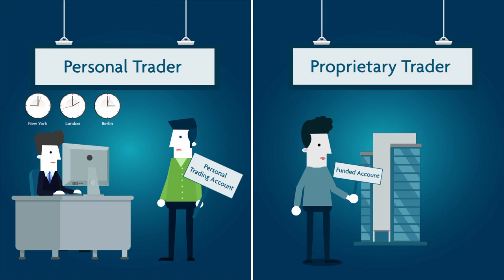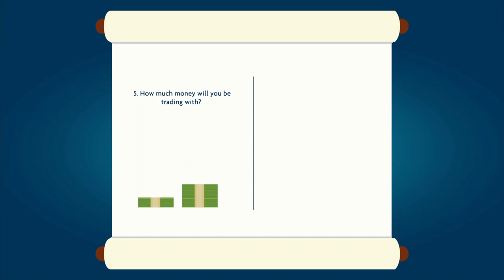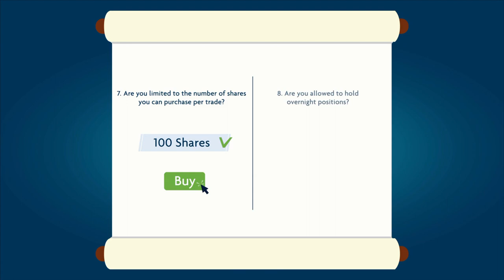Day Trading with a Proprietary Funded Account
When it comes to opening a stock trading account, day traders have two options: open a personal trading account with a broker or day trading with a proprietary (or "prop") account by applying for a "funded account" with an investment firm.
Any broker can set you up with your own trading account, but proprietary funded accounts are available only from special investment firms with their own trading desks. These firms provide trading education and capital to their prop traders in exchange for a share of the trading profits.
Day Trading with a Proprietary Funded Account Reduces Risk for Day Traders
So what is the best choice for new day traders? The answer depends on your location, your trading experience, your risk tolerance, and the amount of money you have to begin trading.
When you open your own trading account, you get to keep all of the profits, but you also assume all of the risk. In addition, if you are a resident of the United States, you will be required to deposit a minimum of $25,000 in your personal day trading account, and your margin will be limited to 4:1. By contrast, with a proprietary funded account, the investment firm provides all the capital and assumes all of the risk.
How to Choose Your Proprietary Funded Account Firm
At the beginning of your trading career, the most important part is knowledge. Investment firms are sensitive to losing their money. Therefore, they like to know that you come with the right education before you start trading their money. They will usually refer you to an education provider, such as Tradenet, that will provide you with basic and advanced education in addition to ongoing support in a trading room, where you will trade with more experienced traders.
The following 10 questions will help you choose the best proprietary funded account provider:

1. What courses are offered? At what price?
2. Is there any monthly cost you need to pay after you join?
3. Is live trading room support offered?
4. What trading platform will you use? (A good trading platform could be the difference between losing and winning.)
5. How much money will you be trading with? (The higher your account value, the better your chances of success.)
6. How much money are you allowed to lose? Per trade? Daily? Total?
7. Are you limited to the number of shares you can purchase per trade?
8. Are you allowed to hold overnight positions?
9. How much of your profits will you keep for yourself? (Payouts usually range from 50% to 90%.)
10. How often can you take your share of the profits? Monthly? Quarterly?

Trading with a proprietary funded account is the preferred choice of many traders. It reduces the risk and provides education and support. However, if you have the knowledge, experience, and a large amount of capital, you can consider opening a brokerage account for which you will not have to share your profits.